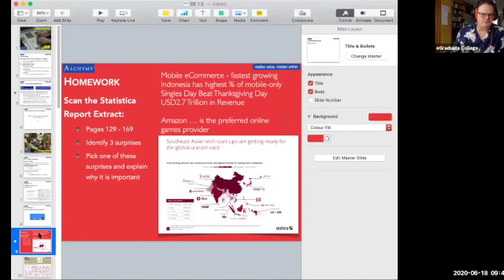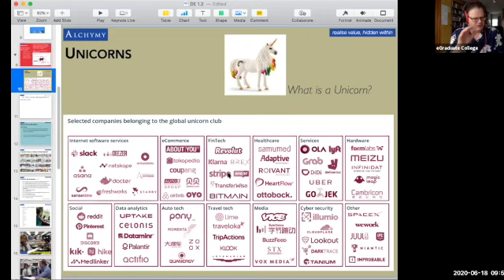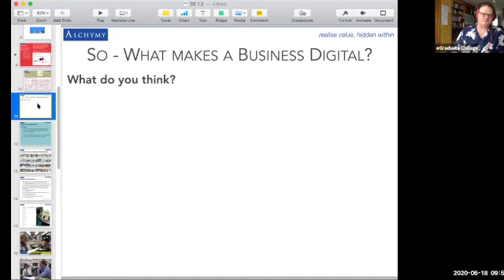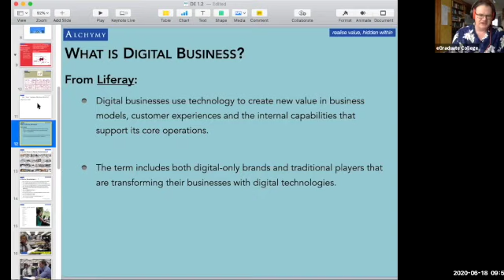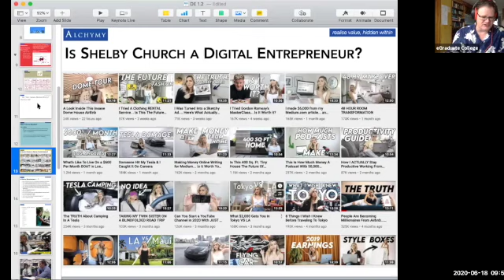Digital Entrepreneurship L2.6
Diploma in Digital Entrepreneurship.